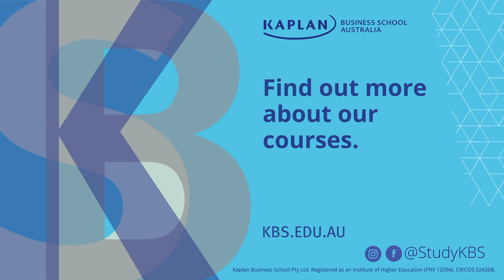Kaplan Business School Graduation Ceremonies, October 2022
Hear more about the KBS experience from our newest graduates!

Ceremonies were held around Australia as we congratulated our students on completing their studies. This footage is from our Sydney graduation.

Are you interested in studying at Kaplan Business School?